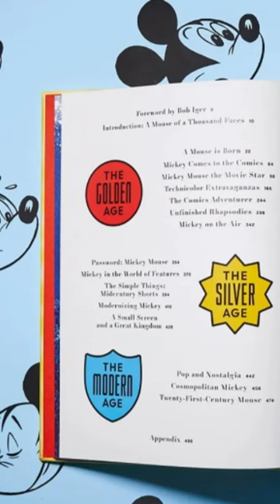Coffee Table Book by Walt Disney's Mickey Mouse: The Ultimate History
Walt Disney's Mickey Mouse: The Ultimate History

The world’s most famous mouse made his very first

Public debut Mickey in one of the most expansive

Illustrated publications on the Disney universe